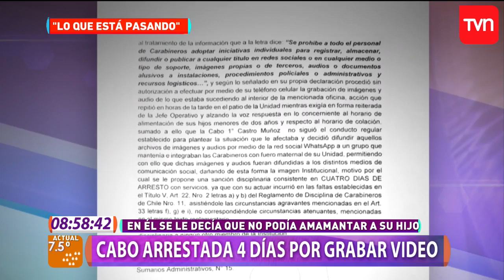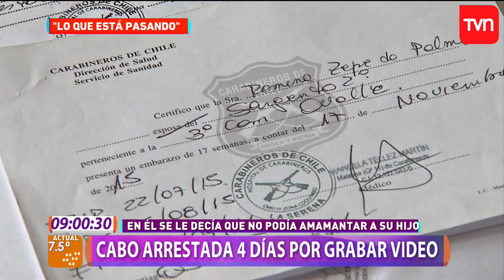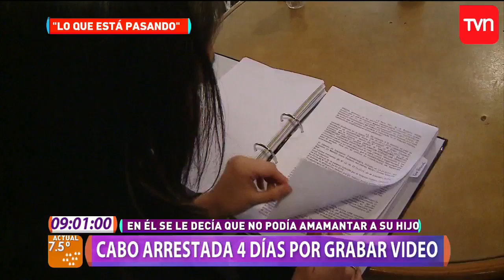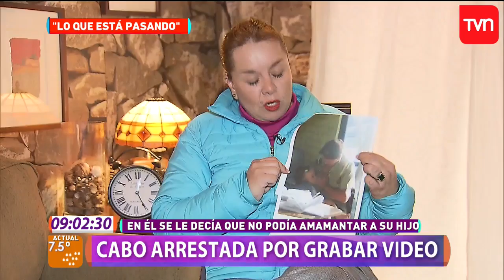Ex carabineras denuncian irregularidades en la institución | Muy buenos días | Buenos días a todos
Tres ex carabineras visitaron nuestro programa y conversaron sobre la falta de apoyo a la maternidad dentro de la institución.

¿Chileno en el extranjero?